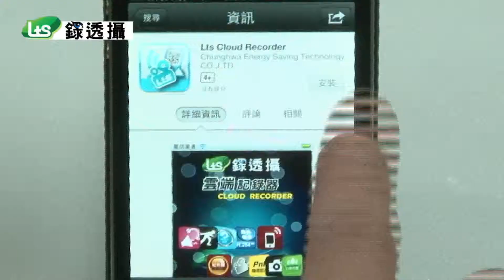錄透攝品牌篇